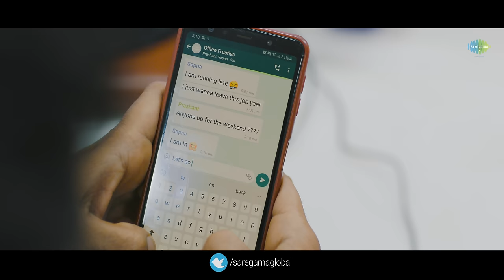Musafir Hoon Yaron | Rishabh Tiwari | Ft. Sapna Rathore & Prashant Sethi | Tarun Sharma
Here is a beautiful rendition of Musafir Hoon Yaron by Rishabh Tiwari featuring Sapna Rathore & Prashant Sethi. Music recreation and additional lyrics are by Tarun Sharma and the video is shot by Winston Jose.

The original music was composed by R.D.Burman, penned by Gulzar, and sung by Kishore Kumar for the film Parichay.

Credits:
Song: Musafir Hoon Yaron
Singer: Rishabh Tiwari
Music recreated by: Tarun Sharma
Additional Lyrics: Tarun Sharma
Arranged mixed and mastered by: Tarun Sharma
Management: Jrny Entertainments

Direction and cinematography: Winston Jose
Cast: Sapna Rathore & Prashant Sethi
Edit and cc: Krunal mali
Additional cinematography: Abhishek Sharma
Aerial cinematography: Asif Zakir Hussain
Makeup and hair: Rajesh
Stylist: Joboy Augustine
Produced by Rishabh Tiwari
Location Courtesy: The Waterfront resort (Mulshi) & Goldmine advertising’s Office
Special thanks to Aniket Dhamale & Aastha Singla

Original Credits:
Singer: Kishore Kumar
Lyrics: Gulzar

Also hear it on:
Wynk

Gaana

Amazon

YTMusic

Hungama

JioSaavn